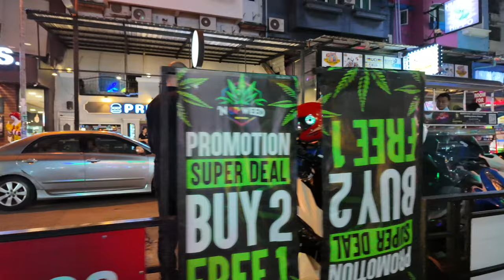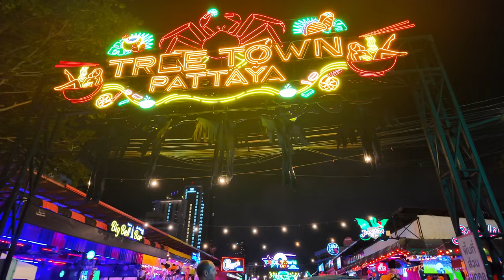Halloween w Pattaya 2024: Soi Buakhao ożywa! Nie przegap dzikiego nocnego życia!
Zapraszam Was na spacer przez słynną ulicę Soi Buakhao w Pattaya podczas Halloween 2024! Zobaczcie, jak mieszkańcy i turyści z całego świata obchodzą to wyjątkowe święto w sercu Tajlandii. Bary, przebrania, dzikie imprezy – Halloween w Pattaya to doświadczenie, którego nie można przegapić! Dołączcie do mnie i odkryjcie, jak wygląda nocne życie w Pattaya podczas jednej z najbardziej szalonych nocy w roku.

🎃 Czy obchodziliście kiedyś Halloween poza Polską? Podzielcie się swoimi historiami w komentarzach!

🤝 Współpraca:
Jesteś właścicielem nieruchomości lub agentem? Skontaktuj się z nami: